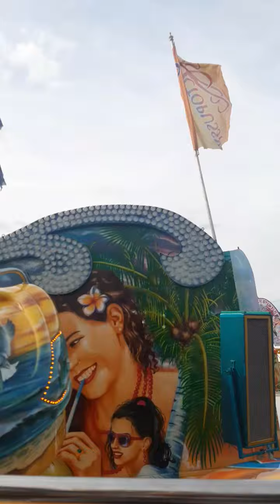Oktopussy Markmann Onride